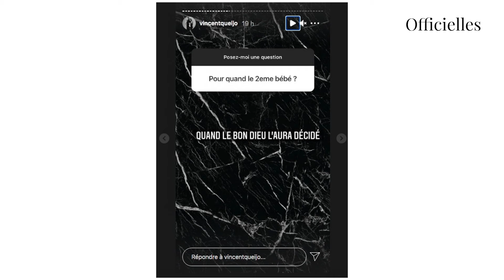Rym et Vincent sur le point d'agrandir leur famille ? Elle n'est pas contre